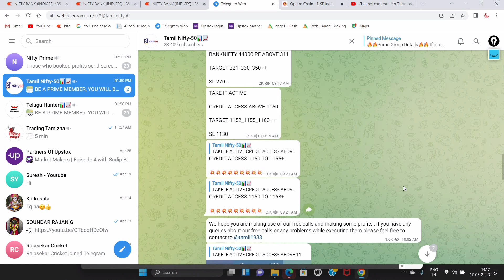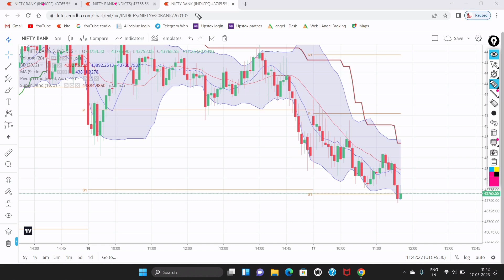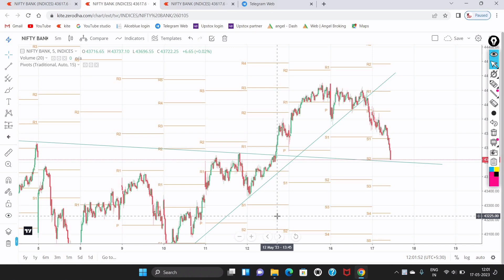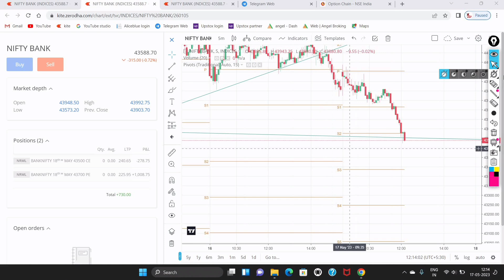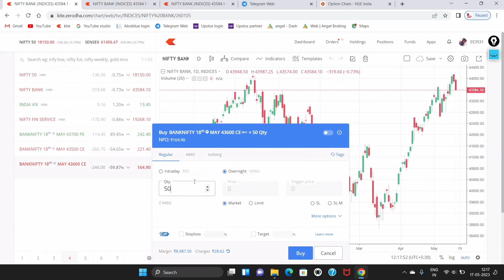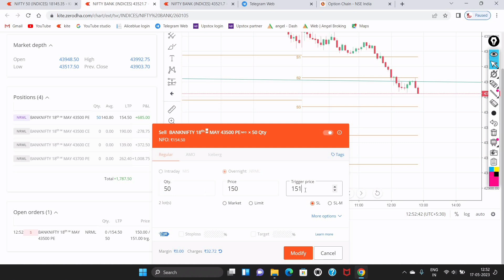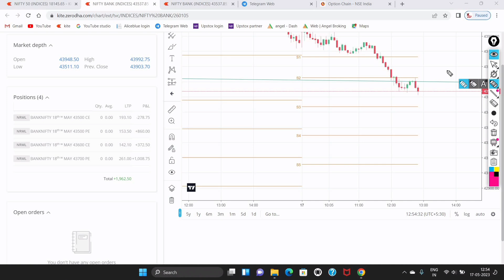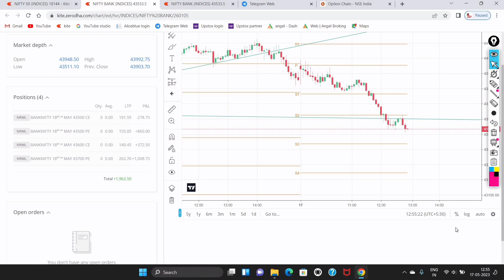17 May 2023 Options Live Trading Video in Tamil | Bank Nifty Live Trading | Zerodha Tamil